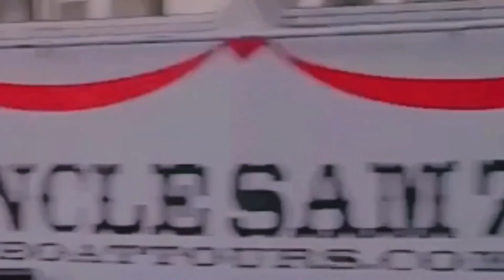ပလဲၤဟးလၢ Alexandria Bay, New York ပဟးဒီးချံကဘီ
Our Friendly World ကညီဖိအမဲရကၤ